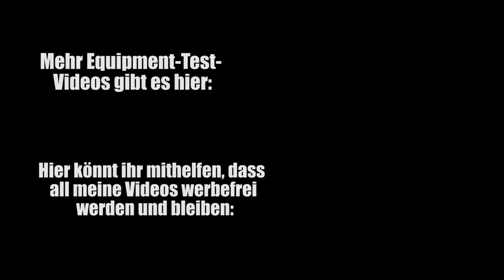Kann man gerissene Becken wirklich REPARIEREN?! (Vol. 1)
Kann man kaputte Becken reparieren? Dieser Frage wollen wir in diesem Video nachgehen. Dafür testen wir Becken, die von der "Beckenklinik" bearbeitet wurden.
Wenn euch dieses Video gefällt, ihr meine Arbeit unterstützen wollt und dafür noch mehr exklusive Inhalte bekommen möchtet, schaut hier vorbei:
Es gibt jede Woche neue Videos über Musik, Lernen, Motivation und natürlich ... Schlagzeug!